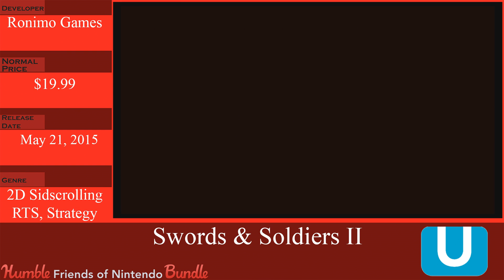The Super Bundle Show | Humble Friends of Nintendo Bundle [Part 2]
The Super Bundle Show that no one knew existed is back with another Nintendo Bundle! This time its not just any indie games, its some heavy hitters like Freedom Planet and Shantae. There's also some AAA titles like Darksiders II!

Almost $180 of games for both Wii U and 3DS all for the low price of CHEAP! And there's more to come. This highlights the games available now with addition games coming soon.

Part of the money you use to steal these awesome games will also go to some equally awesome charities!

Please note that you don't get both 3DS and Wii U copies of Citizens of Earth. You have to choose one or the other upon key redemption. Shantae and the Pirate's Curse will provide BOTH keys, so no worries.